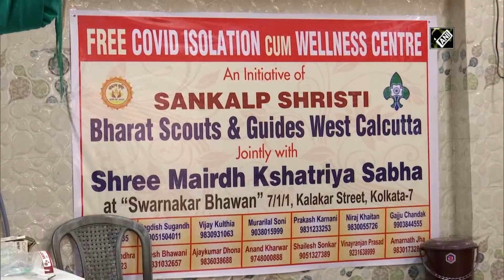Bharat Scouts and Guides opens isolation and wellness centre in Kolkata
Kolkata, June 06 (ANI): Bharat Scouts and Guides West Kolkata took an initiative to open isolation and wellness centre at Burrabazar on June 06. This move was taken due to the shortage of beds and oxygen in hospitals to ease burden on COVID hospitals. This new isolation centre was opened in Swarnkar Bhawan, the permission was given by Shri Maidh Kshatriya Sabha.